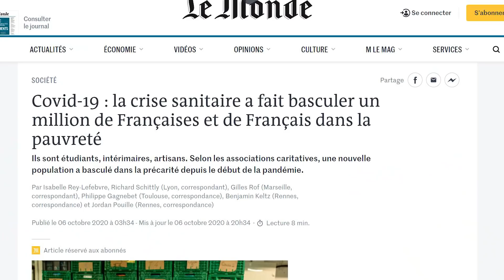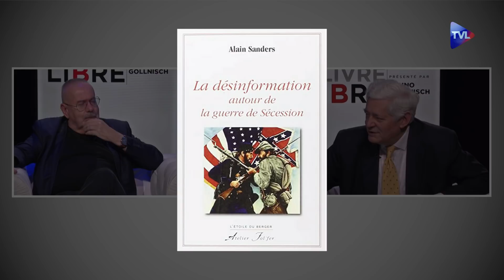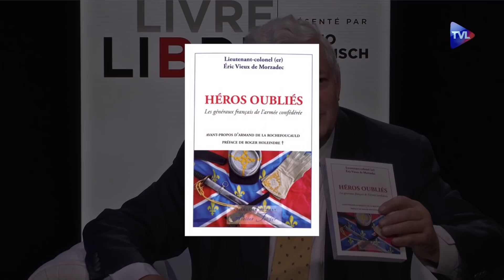Guerre de Sécession : Des Français du côté des confédérés - Livre-Libre avec Eric Vieux de Morzadec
FRAPPONS PLUS FORT ⬇️⬇️⬇️⬇️. FAITES UN DON

Bruno Gollnisch reçoit le colonel Eric Vieux de Morzadec pour son ouvrage “Héros oubliés”, sur les généraux français engagés dans l’armée confédérée lors de la guerre de Sécession. Un conflit outre-Atlantique illustrant le clivage encore bien vivant entre catholiques et protestants, entre vendéens et jacobins...